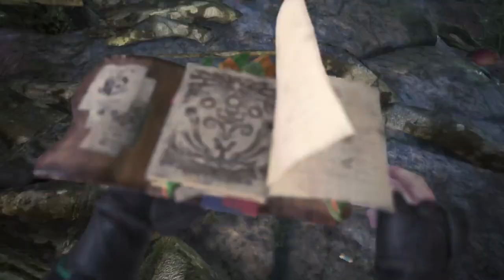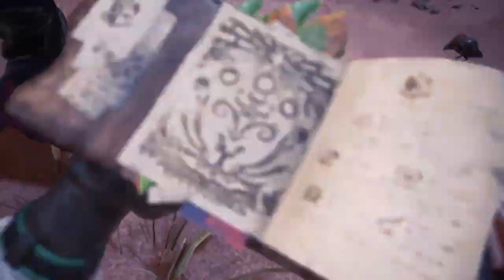MHW Iceborne - GUIDING LANDS special gathering system explained + augment material farming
A quick iceborne breakdown of what I've discovered regarding the Guiding lands. These are a new endgame area with a special gathering node system which is needed to augment your weapons, and it's these gathering points which are the focus of this guide